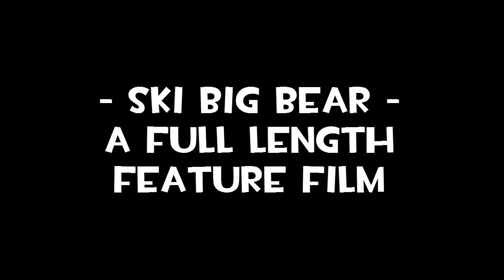"Ski Big Bear" Trailer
Coming in late February of 2015.